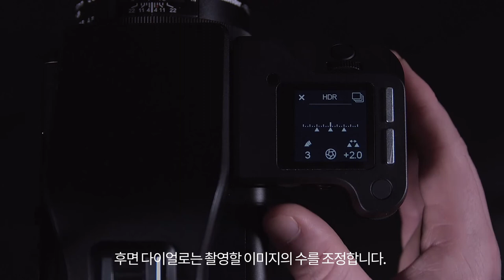[엠아이세븐 | 테크니컬 서포트] 페이즈원 XF 카메라 시스템에서의 브라케팅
이번 비디오에서는 XF 카메라 시스템에서 브라케팅 툴을 사용하는 방법에 대해 알아보겠습니다.
브라케팅 툴로 촬영된 사진들은 최종 HDR 이미지로 합쳐지게 됩니다.